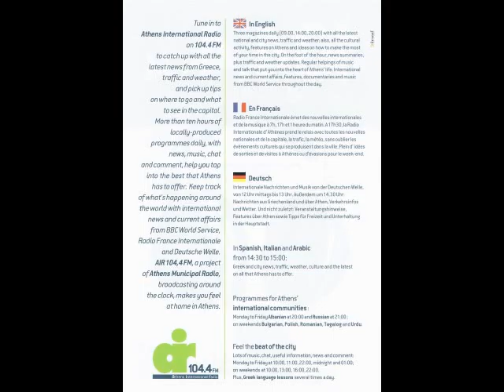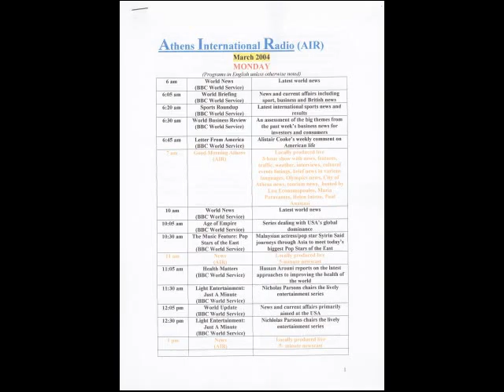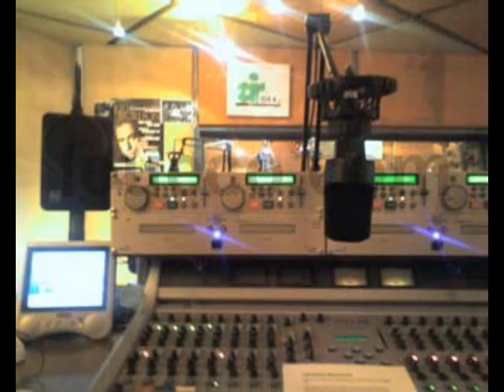Athens International Radio - AIR 104.4 FM - October 28, 2004/Διεθνές Ραδιόφωνο της Αθήνας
Athens International Radio (AIR 104.4 FM) broadcast in Athens, Greece on the morning of October 28, 2004, the Ochi Day national holiday. I hosted a one-hour program which included news and features of the significance of the holiday, as well as popular foreign and Greek songs. ο Διεθνές Ραδιόφωνο της Αθήνας (AIR 104.4 FM) μεταδόθηκε στην Αθήνα, Ελλάδα το πρωί της 28ης Οκτωβρίου 2004, της εθνικής εορτής της Ημέρας της Όχης. Φιλοξενούσα ένα πρόγραμμα διάρκειας μιας ώρας που περιλάμβανε νέα και χαρακτηριστικά για τη σημασία της γιορτής, καθώς και δημοφιλή ξένα και ελληνικά τραγούδια.